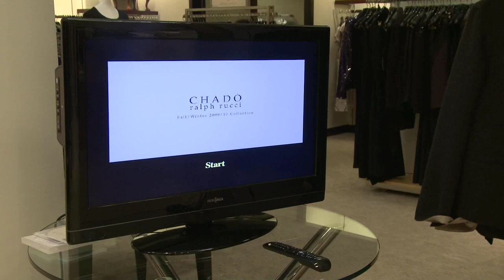Ralph Rucci at Neiman Marcus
Neiman Marcus and DC Magazine hosted a Q&A and private luncheon with Ralph Rucci, the designer for Chado. Karen Sommer Shalett, Editor-in-Chief of DC Magazine, led the discussion with the accomplished designer. Video shot and edited by Brian Cooper.